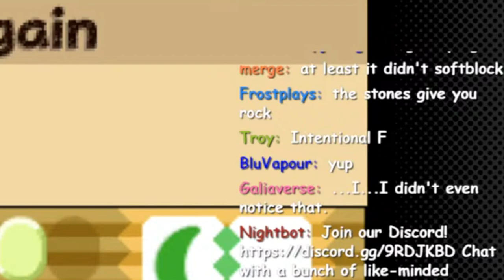This Kirby 64 Glitch Broke Me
did you want some softlocks with your Kirby?
when Kirby 64: The Crystal Shards first got added to the Nintendo Switch, it had a VERY easy to activate glitch where you would be unable to move after being hit in the water.
it made the boss of this world very not awesome LOL... enjoy :)